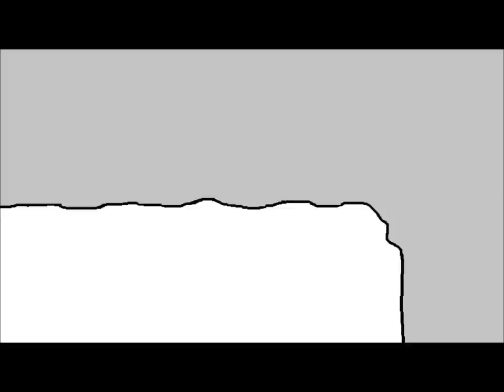Short Animation Film - Do you really trust God?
This animation film, it shows if we really trust God?..
this animation film makes our self more faithful to God and trust and believe it more.